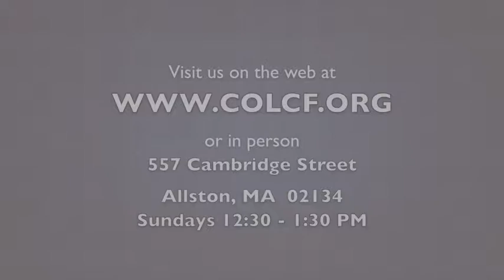2 Minutes of Prayer w/ Pastor Emmett (Wednesday, 10/11/2017)